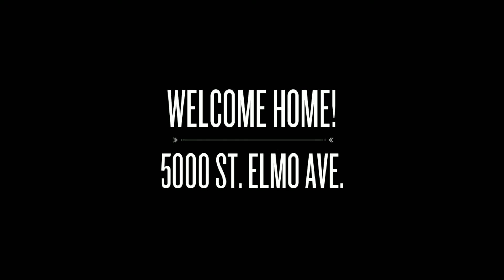Chattanooga Homes for Sale | 5000 St. Elmo Ave.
This historic, 1920's home is in the thriving neighborhood of St. Elmo! When you pull up to the home, you'll be greeted with historic charm, beautiful landscaping, and a brick walkway that leads to a covered porch and the original door. This home features 3 bedrooms, 2 full baths and 1 half bath. As you enter the foyer, you'll notice all the original woodwork throughout the home and the terrific ceiling heights as well. The main living space has an open concept with original windows that are accompanied with new storm windows on the outside. The biggest feature of this home...a full-finished basement apartment! It has it's own HVAC unit and separate access for privacy. Talk about a perfect investment property! This is a must see, so make your appointment today!

Provided by Nathan Torgerson
The Torgerson Team at Keller Williams Realty
Greater Downtown Realty, LLC